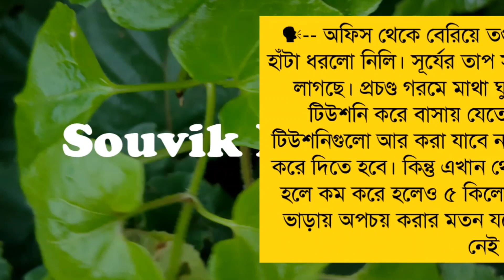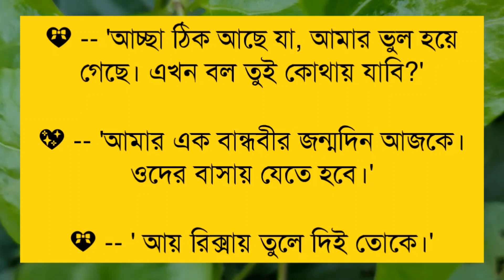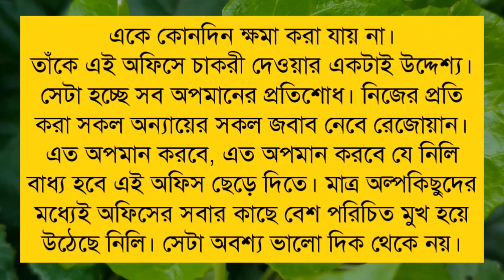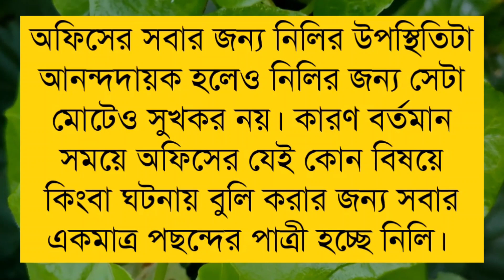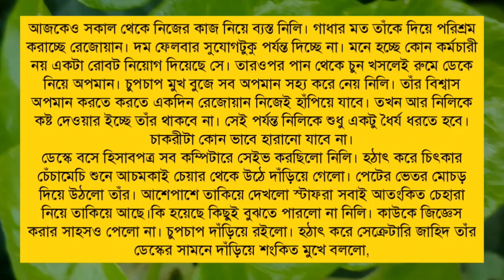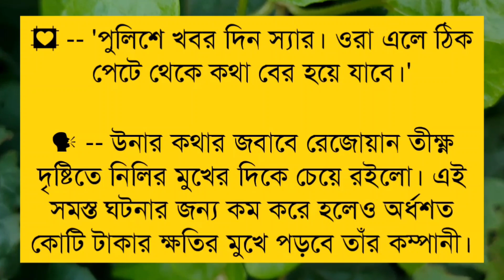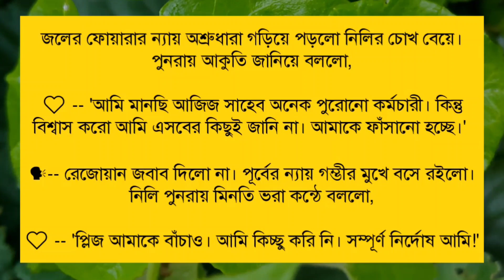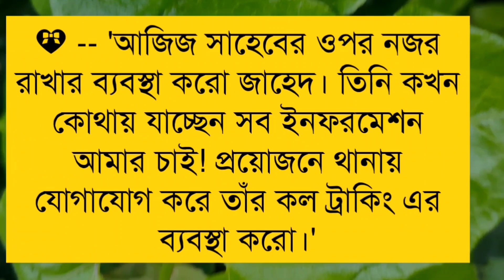বসের সাথে প্রেম - ২ পর্ব / Romantic Love Story / Ft: Souvik, Mili, Mriyanka, Jayanta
➢ Voice : সৌভিক, মিলি, প্রিয়া, মৃয়াঙ্কা, পারমিতা, প্রত্যাশা, অঙ্কিতা, অঞ্জুশ্রী, কনিকা, শুভ্রতা, বর্ষা, অপর্ণা, প্রিয়াঙ্কা, শ্রেয়া, হীরা, শিল্পী, সহেলি, অভ্রনীল, জয়ন্ত, দেবর্ষি, সাগির, Rj সাগর, নাজমুল, নীল, আব্দুল

➢ Special Thanks : মিলি, প্রিয়া, মৃয়াঙ্কা, পারমিতা, প্রত্যাশা, অঙ্কিতা, অঞ্জুশ্রী, কনিকা, শুভ্রতা, বর্ষা, অপর্ণা, প্রিয়াঙ্কা, শ্রেয়া, হীরা, শিল্পী, সহেলি, অভ্রনীল, জয়ন্ত, দেবর্ষি, সাগির, Rj সাগর, নাজমুল, নীল, আব্দুল

➢ Script : Aritrika Ahana (Collected)

➢ Script Edit : Souvik

➢ Audio Mixing : Souvik

➢ Thumbnail Edit : Souvik ( Me )